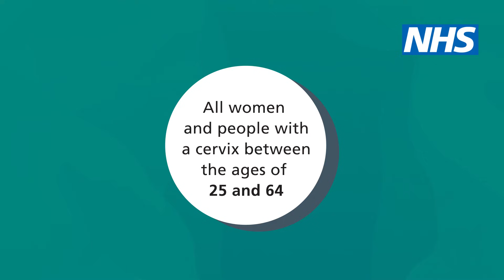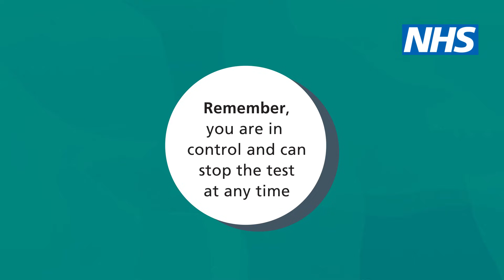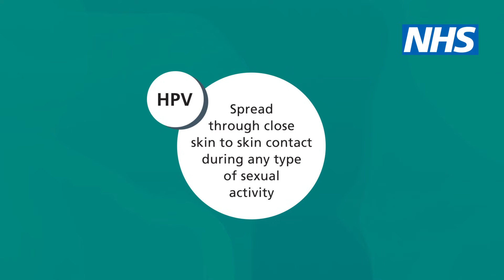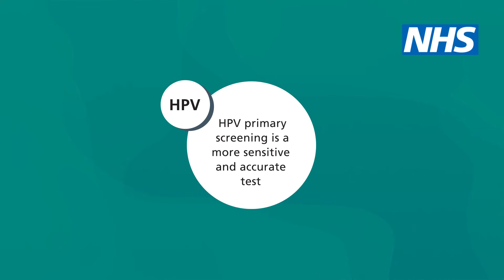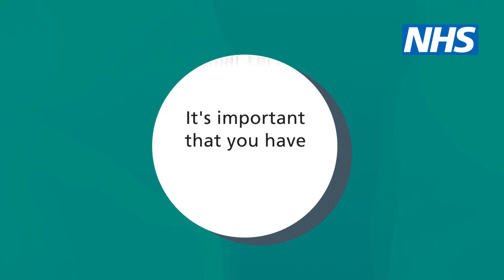Cervical screening: Q&A | NHS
What is cervical screening? Is it painful? I hear a lot about HPV, but I don’t know what it is?
In this video, Dr Bavalia answers your questions about cervical screening.

00:00 - 00:11 Intro
00:12 - 00:47 What is cervical screening?
00:48 - 1:21 How old do you have to be?
1:22 - 1:53 Is it painful?
1:54 - 2:22 Do I need to do anything in preparation?
2:23 - 3:39 I hear a lot about HPV, but I don’t know what it is?
3:40 - 4:13 Do you need to have the screening if you’ve not had sex?
4:14 - 4:50 Do you need to have the screening if you’ve had the HPV vaccine?
4:51 - 5:05 Outro

Special thanks to:
Surbiton Health Centre
The Royal London Hospital, Barts Health NHS Trust